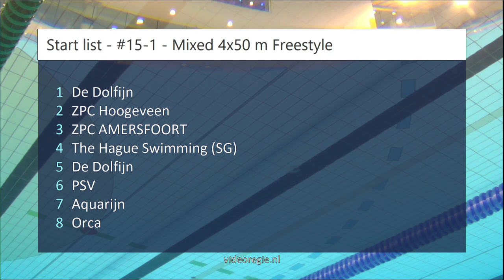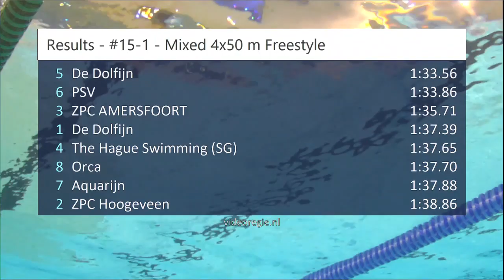#15 A-Final - Mixed 4x50 m Freestyle - ONK kb Tilburg 2018 | Zwemmen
ONK kb Tilburg 2018 - #15 A-Final - Mixed 4x50 m Freestyle